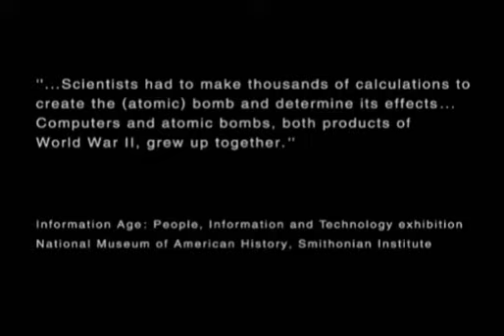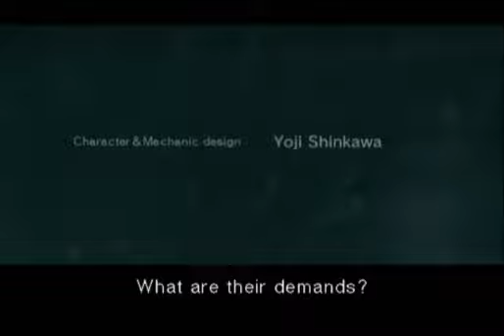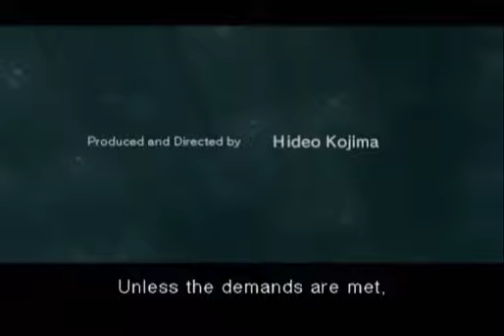MGS2 #4-1: JACK (Game/Scene)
Our 8th LP, done during late 2009-early 2010.

You can find all of our LPs in one place . Videos are hosted at higher quality on our site and also allow you to download the source videos.